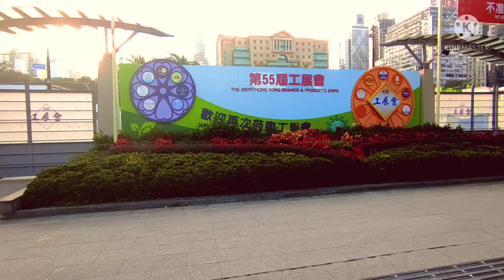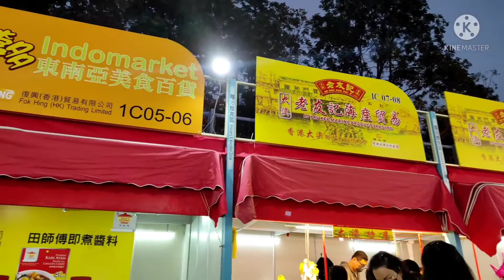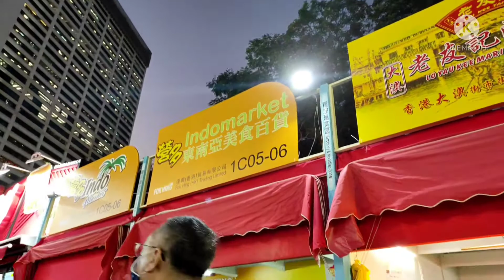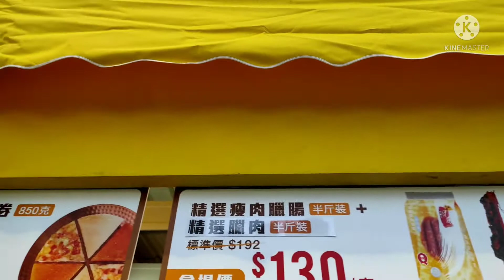suasana di dalam pameran brand expo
Assalamualaikum
selamat pagi ,siang ,sore dan malam di manapun teman2 berada.
oya masih dalam kehangatan tahun baru
HAPPY NEW YEAR 2022
SEMOGA DI LEMBARAN BARU INI
TEMAN2 DIBERIKAN KESEHATAN,BERKAH BAROKAH DIDALAM HIDUP SERTA DIJAUHKAN DARI SEGALA FITNAH DUNIA AAMIIN.

pameran yang di selenggarakan di victoria park ,yang setiap tahun di akhir bulan desember sampai january .
dan didalam banyak sekali brands yang di pasarkan
kebutuhan pokok, electronic,jaket ,baju ,sepatu banyak sekali dan masyarakat berduyun2 antri masuknya ,tentunya pakai masker dan harus scan  "leave home safe " karna kalau tidak kena denda 5000$ per kepala 😂😂😂tentunya panitia yang kena imbasnya.
tiket 8$ ,bagi yang sdh usia 65 keatas gratis
eeee .kalau mau gratis masuk jam 6 dengan syarat sudah vaksin ke 2.

demikian tadi sekilas info  kalau ada kurangnya maklum saja yaa tak sambi masak soale .

salam sehat..
salam santun
Rahayu
wasalamualaikum warah matullahi wabarakatuh .